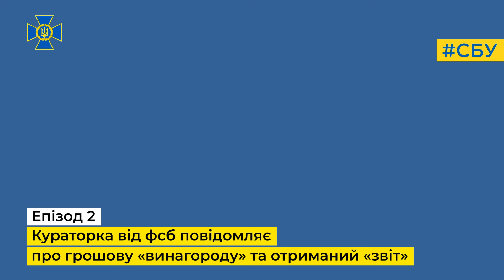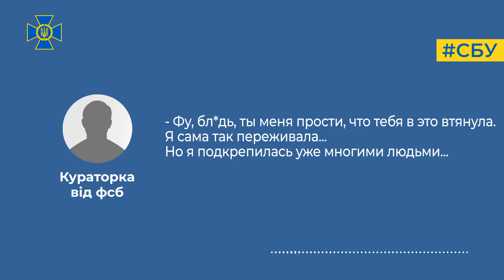СБУ затримала зрадницю, що шпигувала за співробітниками Служби безпеки,коригувала удари по Запоріжжю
Контррозвідка Служби безпеки затримала агентку фсб, яка намагалася шпигувати за співробітниками СБУ та коригувала ракетні удари по підприємствах Запорізької області, що задіяні в оборонно-промисловому комплексі.

Встановлено, що на замовлення фсб рф фігурантка шпигувала за місцевими співробітниками СБУ, щоб встановити запасні пункти дислокації Служби.

За наявною інформацією, у подальшому ворог планував використати цю інформацію для підготовки ракетних ударів.

Крім того зловмисниця намагалась встановити точні координати підприємств, які задіяні в оборонно-промисловому комплексі України.

Для цього вона отримувала від окупантів орієнтовні геолокації оборонних заводів, а потім поблизу них проводила дорозвідку на місцевості.

Під час стеження фігурантка фіксувала максимум інформації про об’єкти: від режиму їхньої роботи до інтенсивності руху вантажної техніки на відкритій території цехів.

Також вона «втемну» використовувала своїх друзів та одногрупників, у яких під час дружніх розмов розпитувала потрібну їй інформацію.

За її наведенням загарбники сподівались завдати прицільні ракетно-дронові удари по виробничих підприємствах.

Однак Служба безпеки завчасно викрила злочинні наміри агресора і затримала російську агентку на етапі збирання розвідувальної інформації.

За даними слідства, ворожою поплічницею виявилась 19-річна студентка місцевого університету, яка потрапила у поле зору фсб восени 2023 року.

Згодом дівчину було дистанційно завербовано через її хрещену – колаборантку, що входить до керівного складу окупаційної адміністрації рф в одному із тимчасово захоплених міст на Запоріжжі.

Саме через неї російська спецслужба давала вказівки завербованій агентці в обласному центрі і приймала «звіти» про виконані завдання.

Наразі затриманій повідомлено про підозру за ч. 2 ст. 28, ч. 2 ст. 111 Кримінального кодексу України (державна зрада, вчинена в умовах воєнного стану за попередньою змовою групою осіб).

Вона перебуває під вартою. Їй загрожує довічне ув’язнення.

Спецоперацію проводили співробітники СБУ в Запорізькій області спільно з Держприкордонслужбою за процесуального керівництва обласної прокуратури.